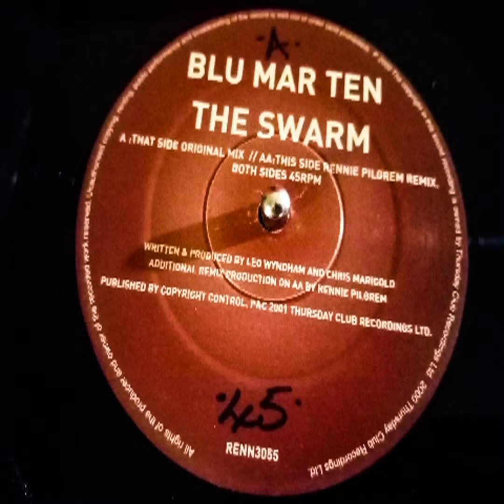Blu Mar Ten – The Swarm (Rennie Pilgrem Remix)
Label: Thursday Club Recordings (TCR) – RENN3055
Format:
Vinyl, 12", 45 RPM
Country: UK
Released: Aug 30, 2001
Genre: Electronic
Style: Breakbeat